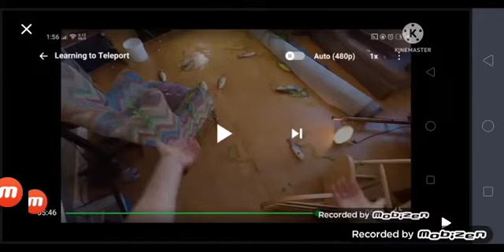Buttered side down goes to the backrooms memes part 2